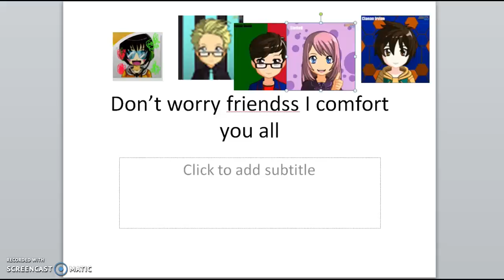i comfort stefieb sultan saleh cianan irvine viidren frigate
to all 4 good users